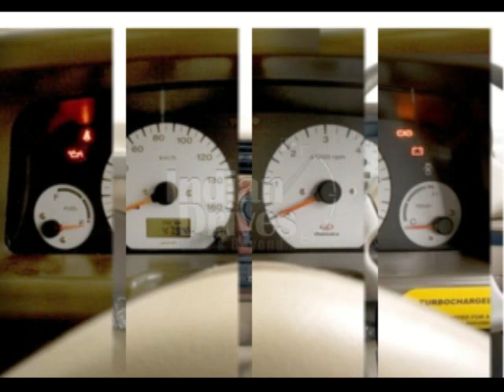2011 New Mahindra Bolero model, Interior & Exterior Review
2011 New Mahindra Bolero First Look & Review in India